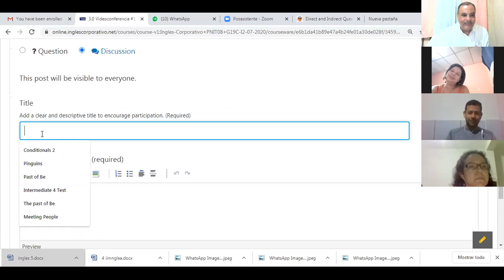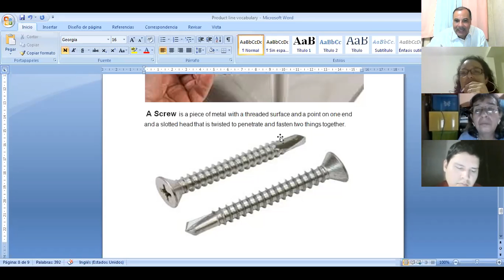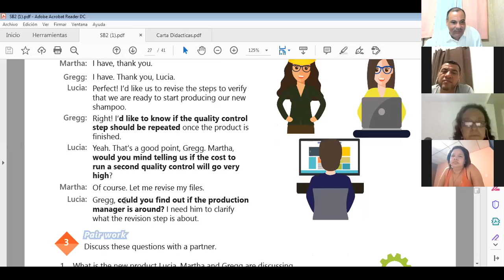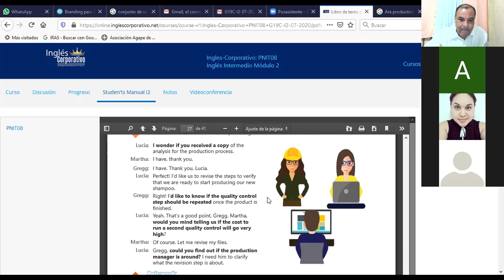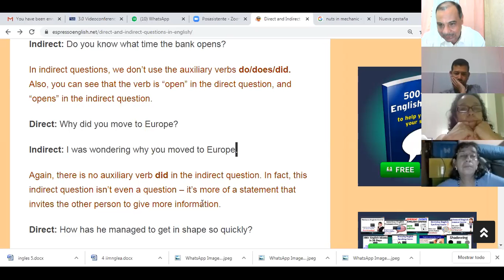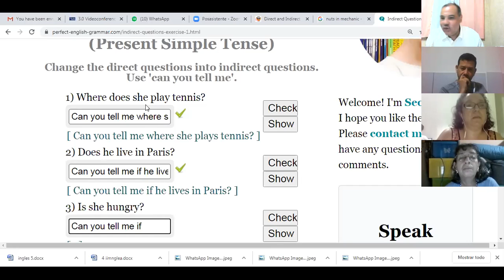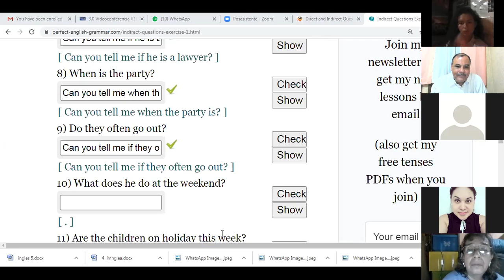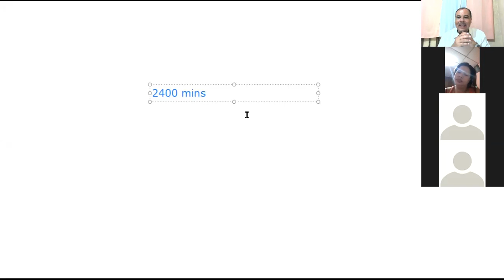Ingles Corporativo-Videoconferencia #17 Indirect questions - YesNo.